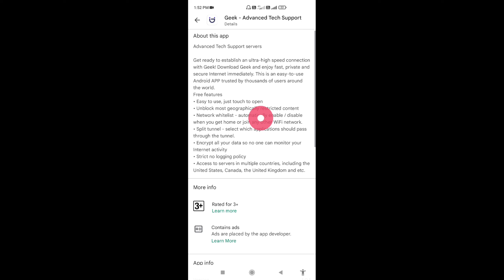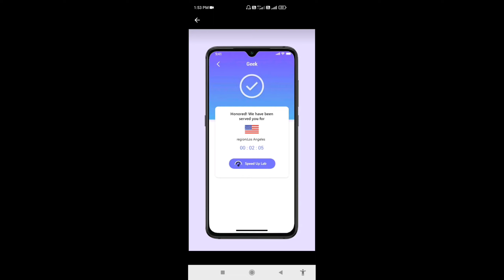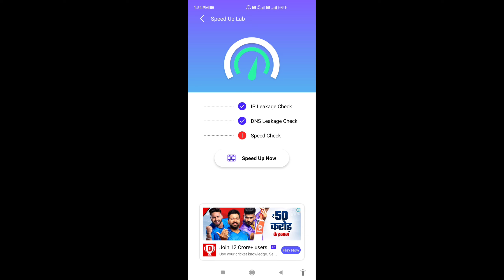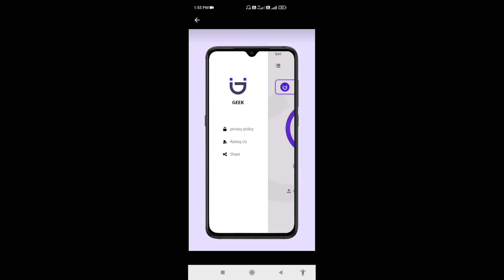geek vpn | geek vpn app kaise use kare | How to use geek vpn | Technical Mohsim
geek vpn app kaise use kare hindi 2022 | geekvpn | Technical Mohsim